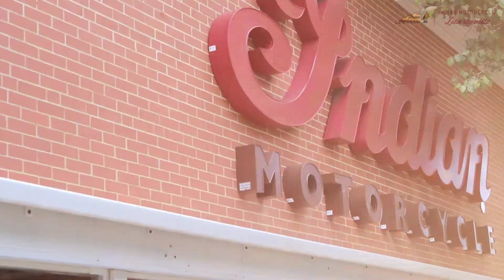Indian Motorcycle of Libertyville, it's who we are, and what we do!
Indian® Motorcycle of Libertyville is the premier Indian Motorcycle dealership in the Chicago North Shore. We provide the community with legendary Indian® Motorcycle products, exciting rider experiences and a welcoming rider community. Our passion for the Indian® Motorcycle heritage and its game changing products, motivate our team to provide you with the best buying and riding experiences. We really enjoy what we do and it shows.